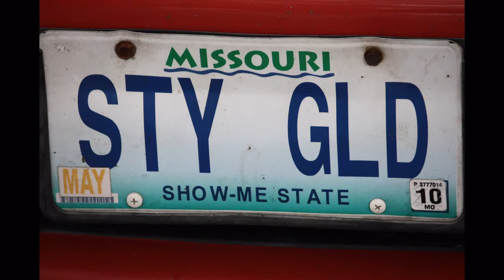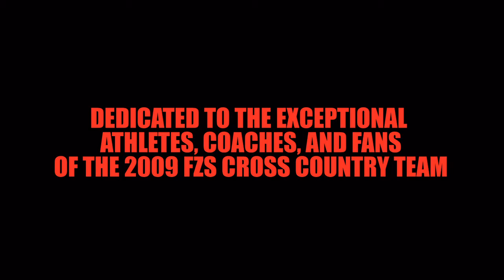Fort Zumwalt South High Cross Country Team 2009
A slideshow video of the 2009 FZS cross country team with the song "Every Step Of The Way" by Steve Walsh. Pictures and slideshow by Steve and Marianne Blankenship.